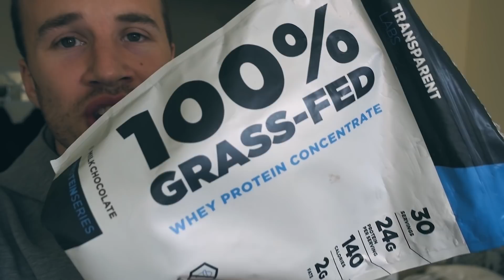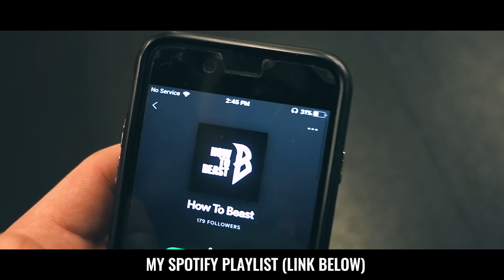5 Bulking Mistakes That Kill Your Gains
How to bulk up fast for skinny guys. Learn 5 common muscle building mistakes.

NEW HERE?
I'm a strength coach & bestselling author based in Boston.